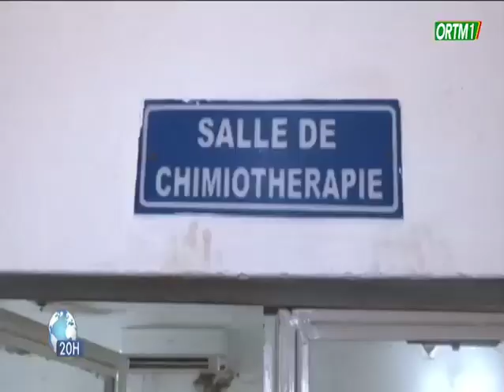Journée mondiale de lutte contre le cancer du sein : l'ORTM à la rencontre d'une patiente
ortm -sante : Journée mondiale de lutte contre le cancer du sein : l'ORTM à la rencontre d'une patiente